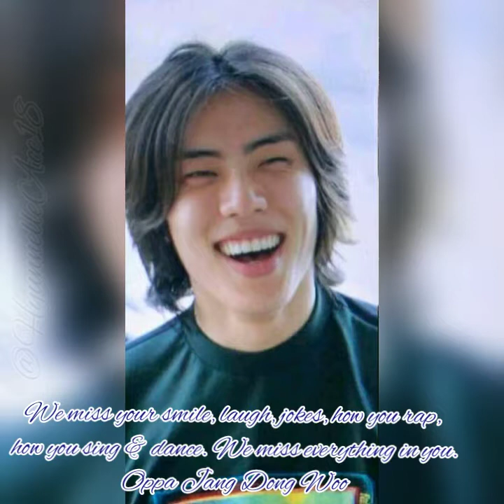Jang Dong Woo [INFINITE♾❤]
Short picture compilation of Jang Dong Woo. Inspirit Dino & our happy pill😍❤
This year 2020 he will be discharge from military services and we inspirit very excited about it. Aja fighting and keep safe oppa Dongwoo♾